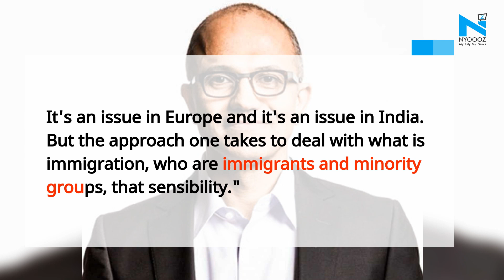"It's just bad", Microsoft CEO Satya Nadella on CAA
Microsoft's Indian-origin CEO Satya Nadella on Monday voiced concern over the contentious Citizenship Amendment Act (CAA), saying what was happening was "sad" and he would love to see a Bangladeshi immigrant create the next unicorn in India.His comments came while speaking to editors at a Microsoft event in Manhattan where he was asked about the contentious issue of CAA which grants citizenship to persecuted non-Muslim minorities from Pakistan, Bangladesh and Afghanistan.